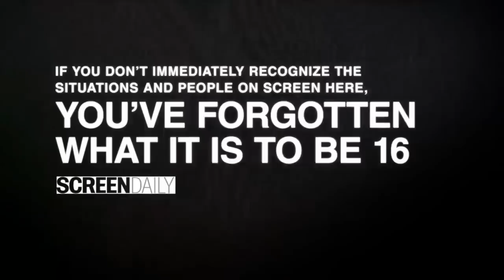S#x Acts ~ Trailer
Naïve teen Gili (Sivan Levy) changes schools and is determined to improve her social status by hooking up with the most popular guys. But as she pushes her own limits with every new encounter — offering a succession of sexual favors and allowing herself to be photographed and filmed — the line of consent begins to blur. Israeli filmmaker Jonathan Gurfinkel's provocative debut is raw, racy, and immediately recognizable.

Genre: Drama
Language: Hebrew
Rating: NR
Release Date: December 6, 2013
Running Time: 96 minutes
Director: Jonathan Gurfinkel
Cast: Sivan Levy, Eviatar Mor, Roy Nik, Niv Zilberberg

Original movie title: Shesh peamim

Clip from the track "Gimme a Simple Song" by Gina Sicilia from "Can't Control Myself" CD